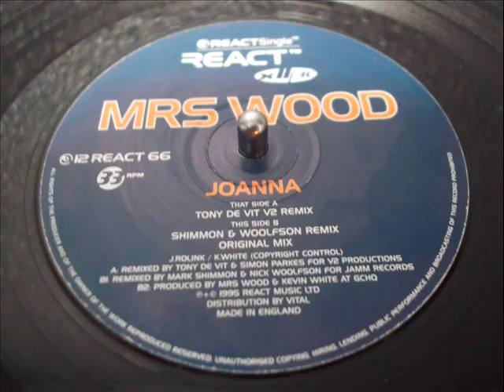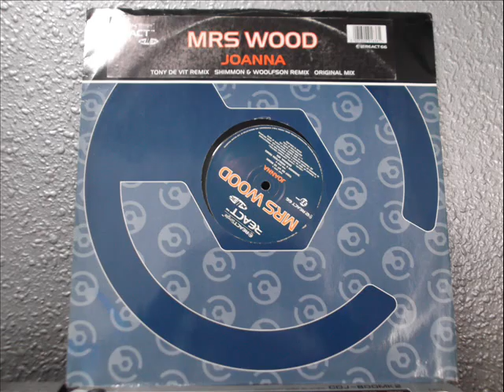MRS. WOOD - JOANNA (Tony De Vit V2 Remix)